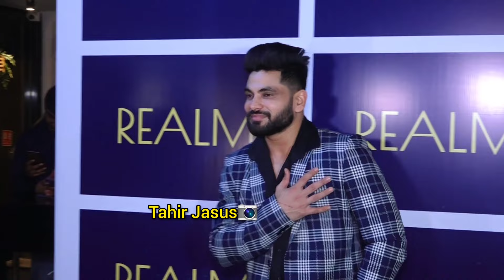Shiv Thakare, Divya Agaral & More At The Launch OF REALM.